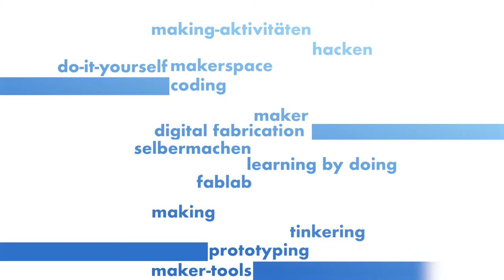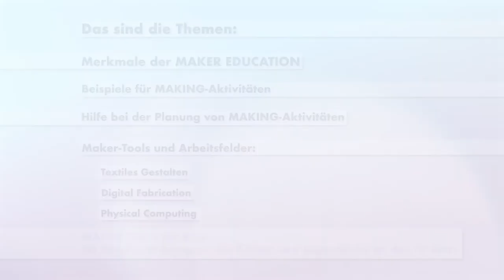[MakerEd] Trailer Maker Education